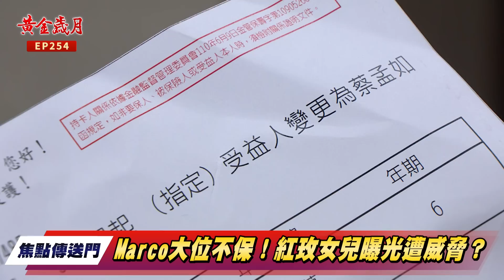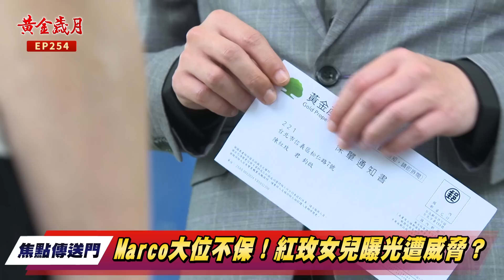《焦點傳送門》黃金歲月 EP254｜渣男報應！Marco大位不保！紅玫秘密曝光遭威脅？